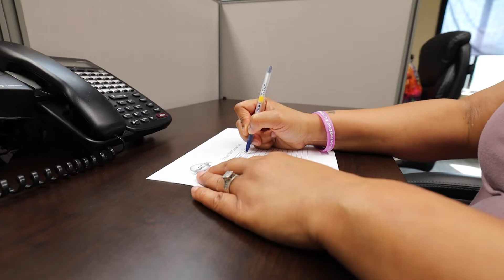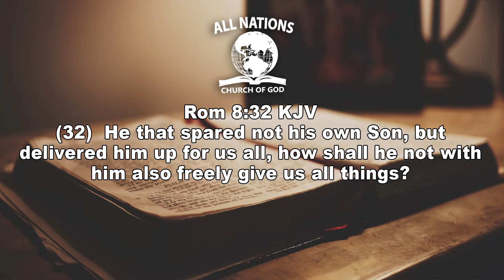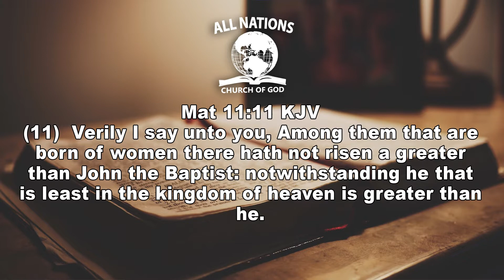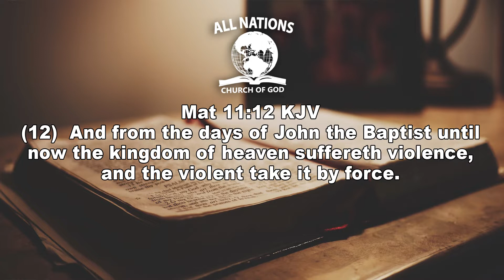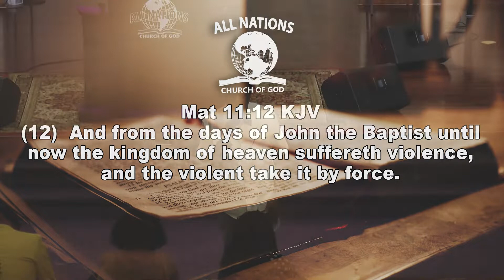Pastor Emmanuel Simmons: "Take It!"